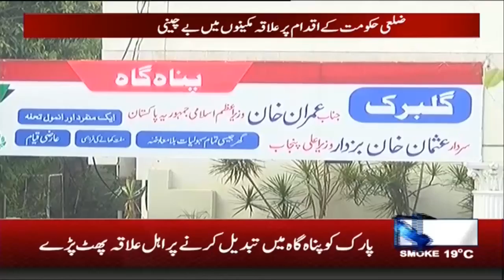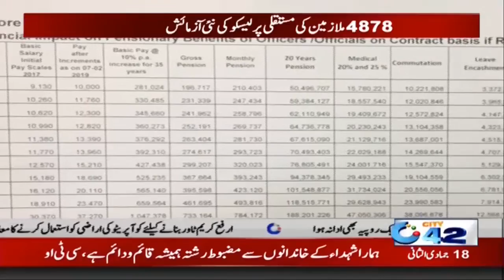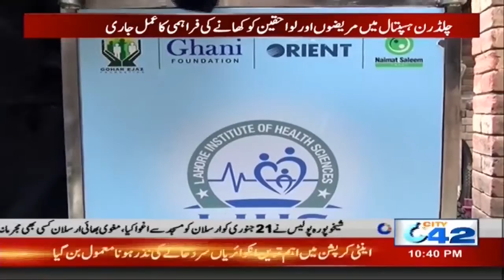10pm News Bulletin | 12 Feb 2020 | City 42